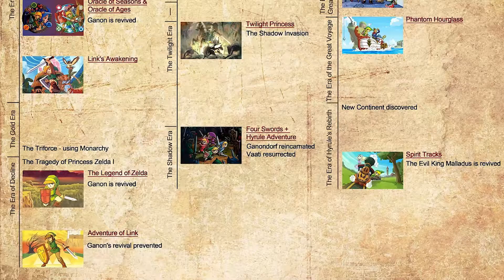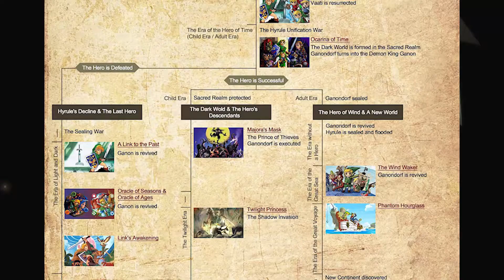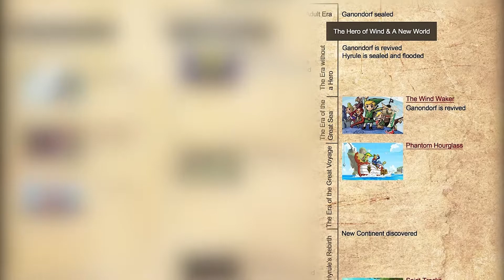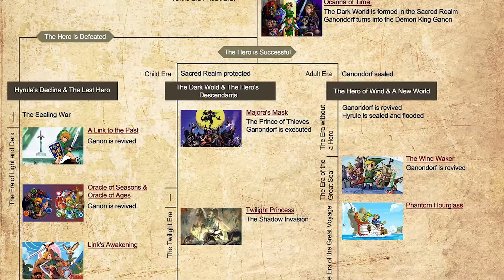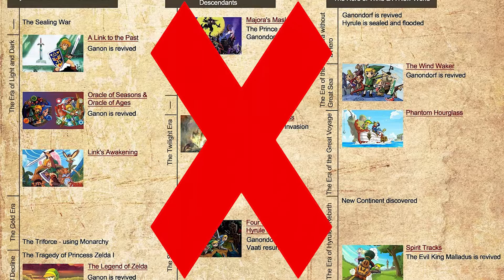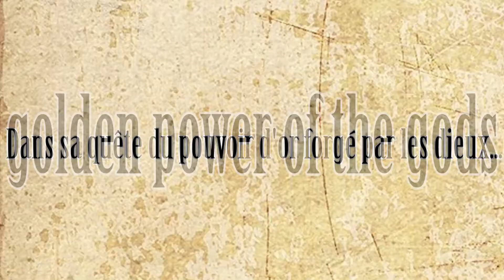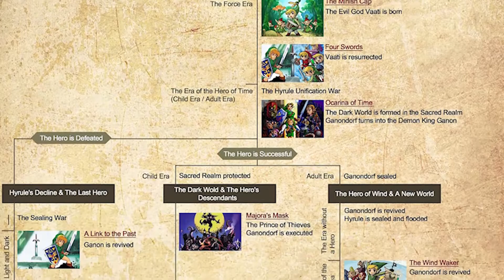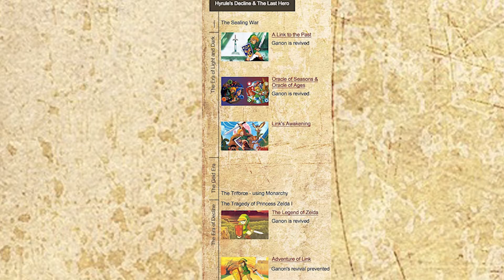The Definitive Breath of the Wild Timeline Theory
The Legend of Zelda: Breath of the Wild is a game in which the timeline placement has not yet been officially confirmed, and there are heavy debates, but here's my definitive theory.

Many thanks to the kind musicians whose works I used!

Oh, the credits piece was my own :)